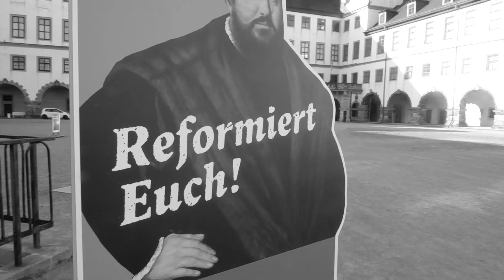Wohlstand für alle? Wie könnte dieses ZIEL erreicht werden?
Unsere These lautet: So "um die 60" sollte Mann wie Frau sich die passenden Partnerinnen und Partner für´s individuelle und kollektive Alt-Werden finden. Im "Arbeitsleben" findet Mann/Frau sich am Arbeitsplatz - nach dem aktiven "Arbeitsleben" wird´s zunehmend komplizierter.

Die Kinder sind aus dem Haus. Das Haus, oder Wohnung, sind zu groß für einen 1- oder 2-Personenhaushalt. Verkaufen fällt schwer. Besonders in Thüringen.

Mann wie Frau könnte ja (unter-)vermieten. Oder eine Senioren-WG gründen. Bestenfalls.

Dieses Projekt möchte die Gründung von Senioren-WGs unterstützen. Als Alternative zur Senioren-Residenz oder gar zum Altenheim.

Es geht um gegenseitige Hilfe zur Selbsthilfe. Nicht um Mitleid. Alt werden ist ein vollkommen natürlicher Entwicklungsprozess und beginnt mit der Geburt. Logischerweise.

99867 Gotha-West

99869 Günthersleben-Wechmar